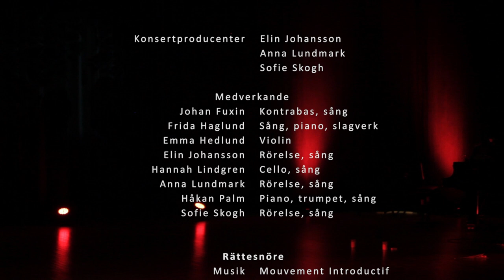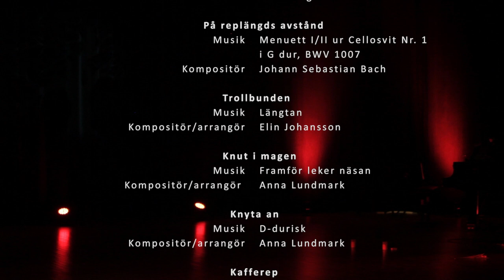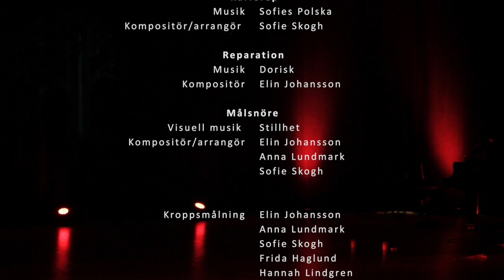Rytmikkonsert - OMFATTAS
OMFATTAS
Kroppar i symbios - utopi eller verklighet?

Rytmikkonsert på Musikhögskolan Örebro, 12/2 2013.

Medverkande:
Elin Johansson, Anna Lundmark och Sofie Skogh - rörelse, sång
Johan Fuxin - kontrabas, sång
Frida Haglund - sång, slagverk, piano
Emma Hedlund - violin
Hannah Lindgren - cello, sång
Håkan Palm - piano, trumpet, sång